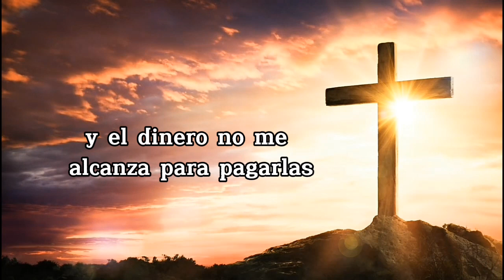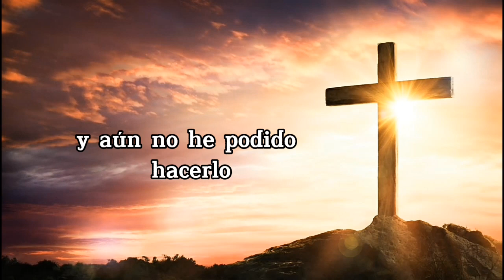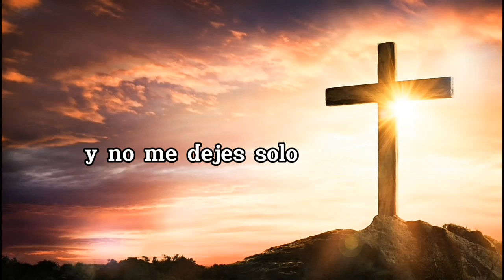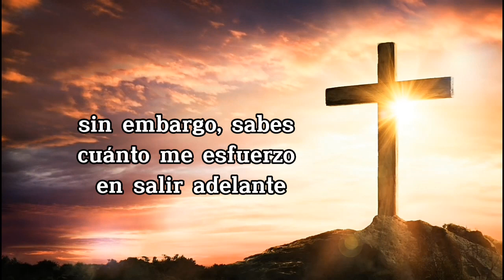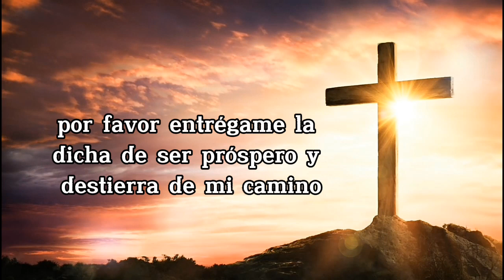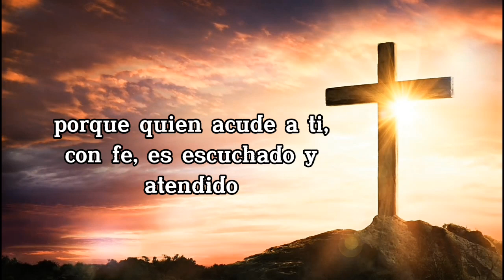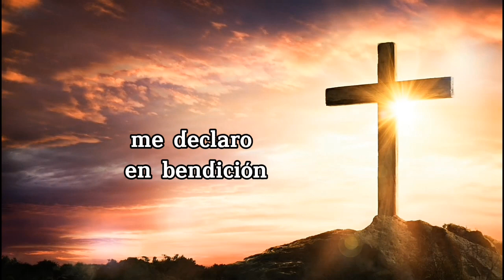Oración para Pagar las Deudas rápidamente🛐🙏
Oración poderosa para pagar deudas y multiplicar el dinero rápidamente, Dios quiere que mejoren tus finanzas y tengas abundancia y prosperidad.

Estar endeudado genera una gran ansiedad hasta el instante en que pagamos hasta el último centavo, recuerda que el poder de Dios es infinito, si oras con mucha fe, el te ayudará a pagar tus deudas.

Videos recomendados

Si le gusto este vídeo lo invitamos a dejar la manito arriba y a inscribirse en nuestro canal, recuerde activar la campanita, para recibir nuestras oraciones.

comparta estos vídeos con las personas que lo necesiten, para que  reciban la palabra de Dios y sean bendecidos.

oracionparapagardeudasymultiplicarel dinero